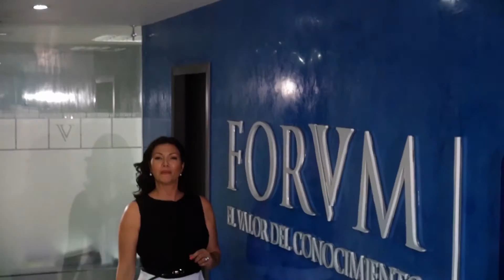Casas de Justicia y Centros de Convivencia. Presidencia. [Derecho Administrativo]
Tema: Métodos alternativos de solución de conflictos.

Con la expedición del Decreto 1069 fue adoptado un nuevo programa por el Ministerio de Justicia y el Derecho, orientado a la implementación de métodos alternativos de solución de conflictos. Se trata del Programa Nacional Casas de Justicia, que tiene por objeto facilitar a la comunidad el acceso a la justicia, prioritariamente en las zonas marginales, en las cabeceras municipales y en centros poblados de los corregimientos de más de 2.500 habitantes...